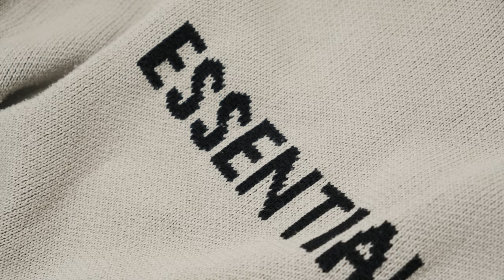Vlog | Đập Hộp Những Sản Phẩm Từ Mùa Đông 2023 | Gucci, MLB,...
Lâu lắm không gặp mọi người, hôm nay lên cho anh em video về những sản phẩm mình mua từ năm qua. Thật sự những sản phẩm này rất là tâm đắc với mình trong thời gian qua. Mọi người cùng Enjoy nha !